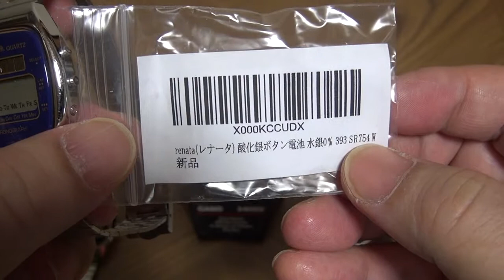オリエントサンシャインクロノグラフの紹介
1978年製のビンテージクオーツの太陽電池
デジタル時計を紹介致します。
たまにメルカリやヤフオクに登場いたしますが
二次電池はないため電池の紹介などしております。